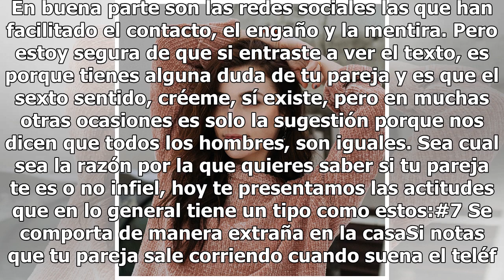Cómo saber si tu pareja se está metiendo a la cama con otra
Cómo descubrir que se acuesta con otra. Pero estoy segura de que si entraste...